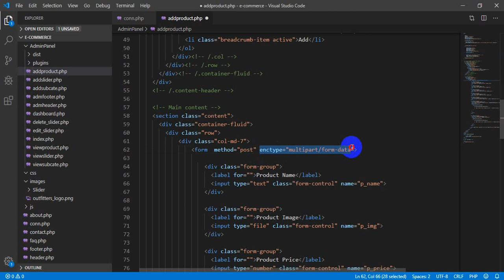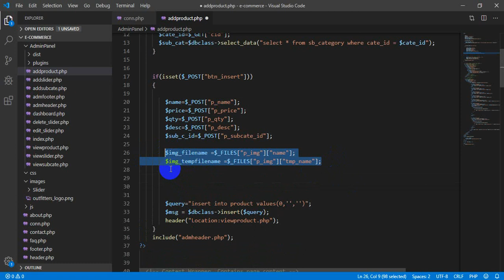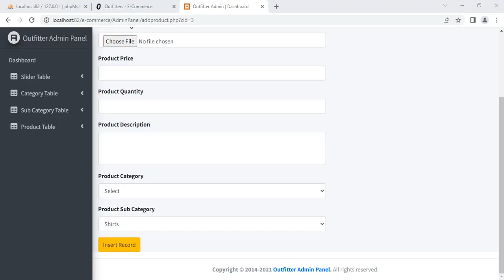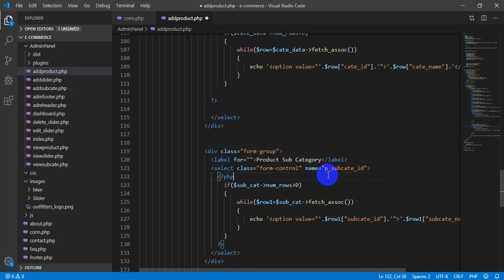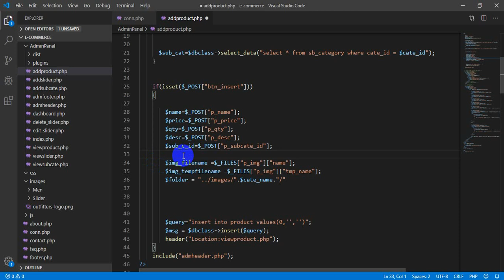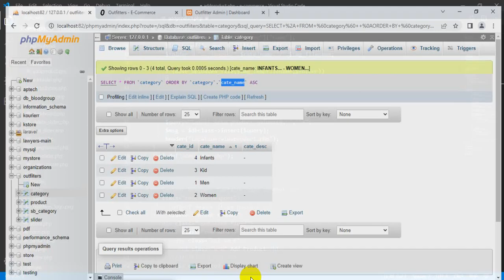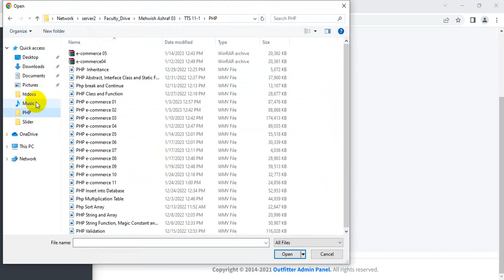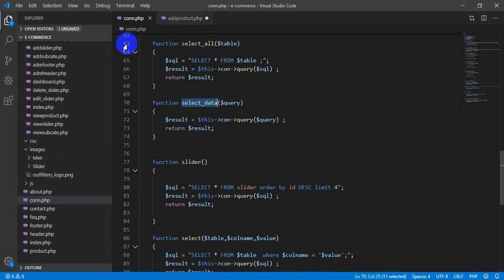PHP e commerce 13